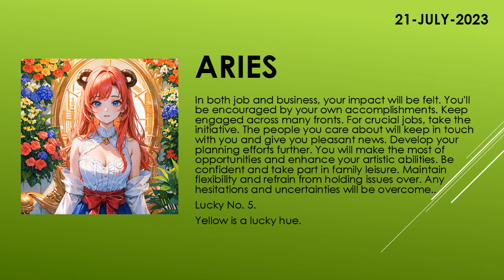Are you lucky today? | Today's Horoscope | 21th July 2023 | Daily Aries Horoscope